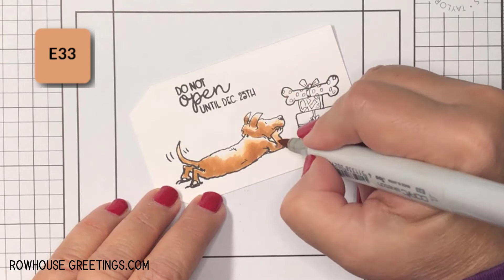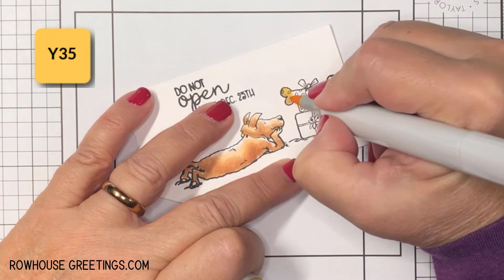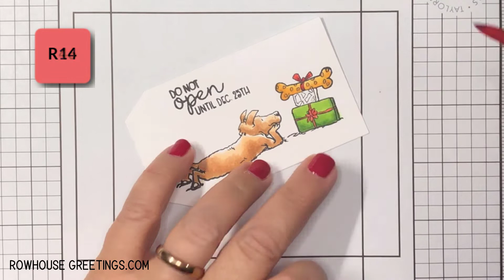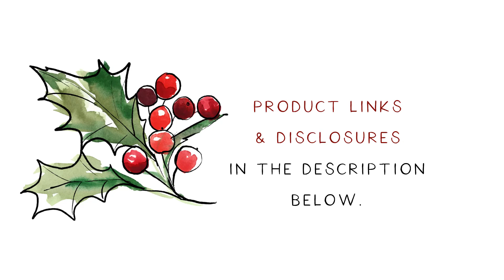Holiday Gift Tags using Anita Jeram Christmas Presents by Colorado Craft Company - Copic Tutorial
Join me for a Copic coloring video featuring Anita Jeram Christmas Presents by Colorado Craft Company. Pop over to my blog and you'll see how I created a holiday gift tag

Items marked with an asterisk (*) were provided by a store or the manufacturer. All other items were personally purchased.

[ Amazon US ]

• Embossing Heat Tool - Wow!
[ Amazon US ]

• Neenah 110# Cardstock 8.5x11
[ Amazon US ]

*** MUSIC ***
Simple Gifts by Cooper Cannell